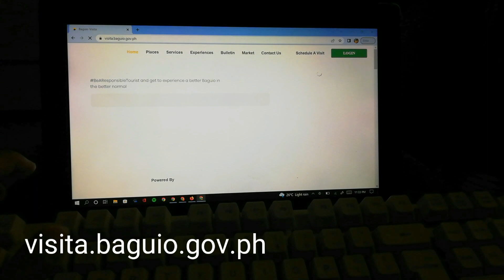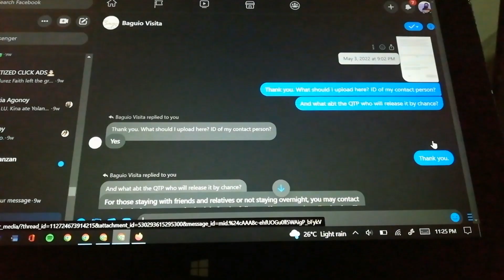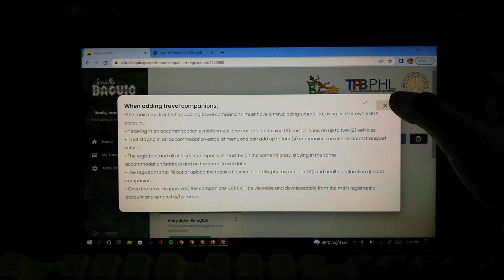TRAVEL TO BAGUIO - KAYAPA NUEVA VIZCAYA - AMBUCLAO ROAD 😱 HOW TO GET QTP needed in BAGUIO TRIAGE